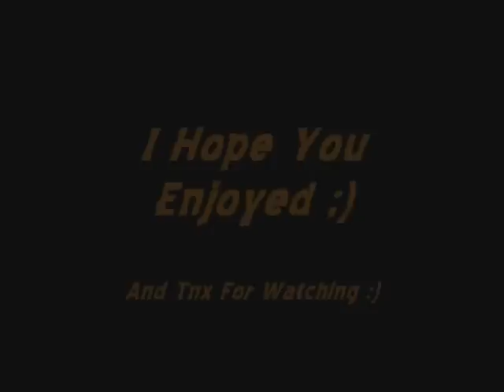Convoy Pic´s in [SA:MP] Truckmania: International Trucking Server